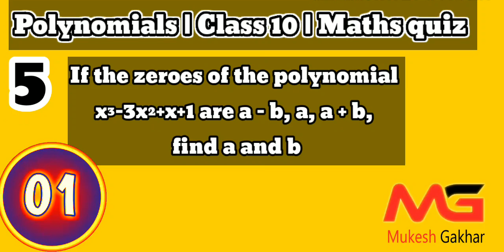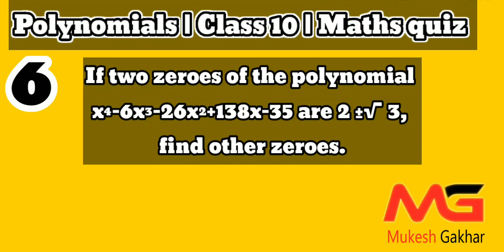5 questions of Polynomials | Class 10 Maths | Maths quiz | MUKESH GAKHAR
5 questions of Polynomials | Polynomials | Class 10 Maths | Maths quiz |
MUKESH GAKHAR |
hi
I am MUKESH GAKHAR
welcome to our you tube channal Mukesh gakhar
5 questions of Polynomials | Polynomials | Class 10 Maths | Maths quiz |
MUKESH GAKHAR |
Watch all vedios and comment down in comment box.
Doston is channal par aapko har tarah ki educational vedios milengi.
5 questions of Polynomials | Polynomials | Class 10 Maths | Maths quiz |
MUKESH GAKHAR |